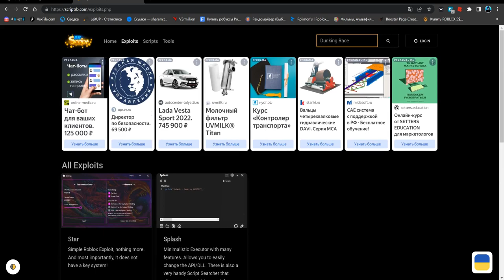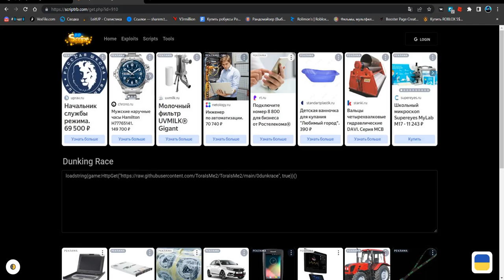СКАЧАЛ САМЫЙ ЛУЧШИЙ ЧИТ ДЛЯ ДУНКИНГ РЕЙС | DUNKING RACE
Star(чит).

Соц.сети

Не читать.